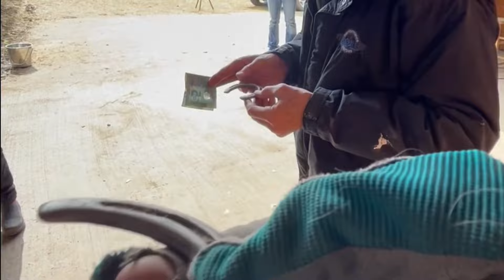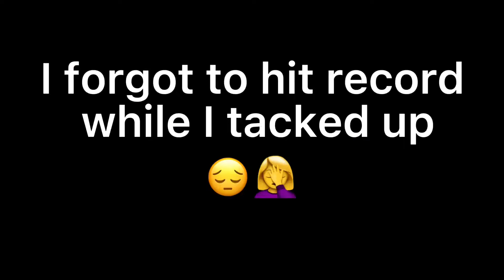Luna *finally gets her feet ￼￼done + riding with no stirrups!